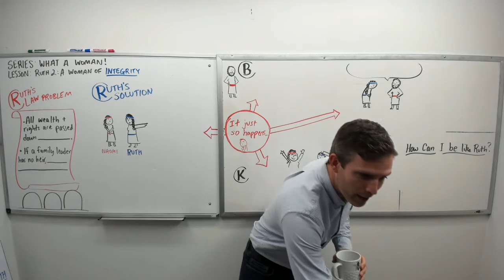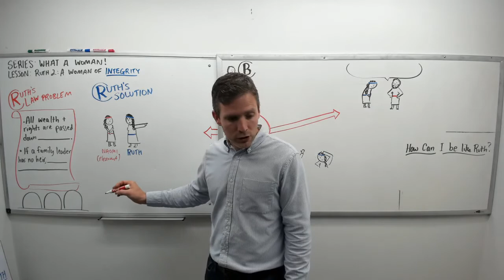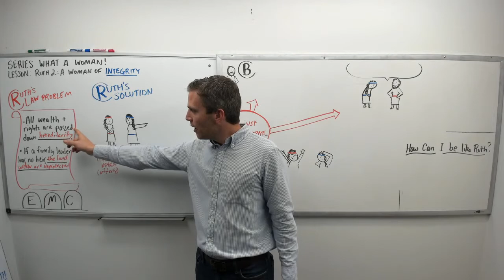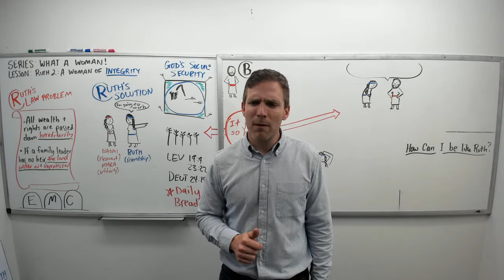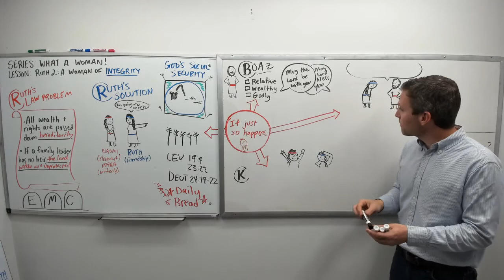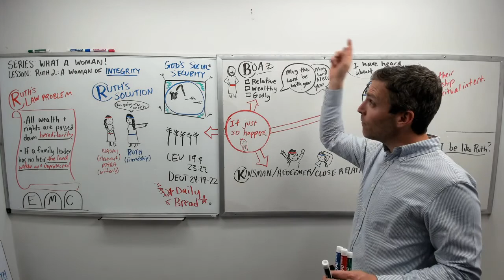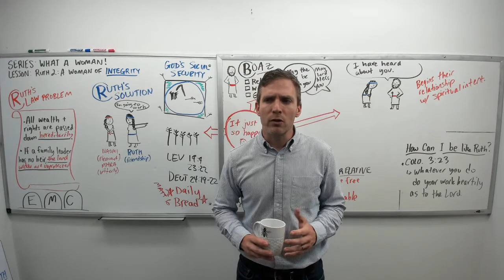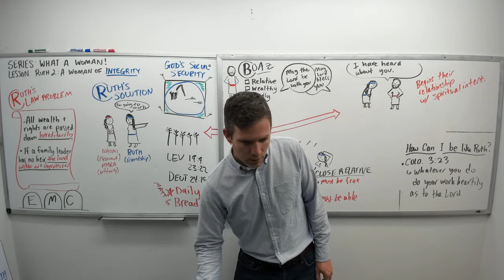What a Woman! L2: Ruth, Woman of Integrity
Lesson 2 of 5. Ruth has a law problem...but she's very proactive in the solution to this problem. And it "just so happens" that a lot of things go her way. A new work , a new man, and a new plan are all afoot! Let's learn together.